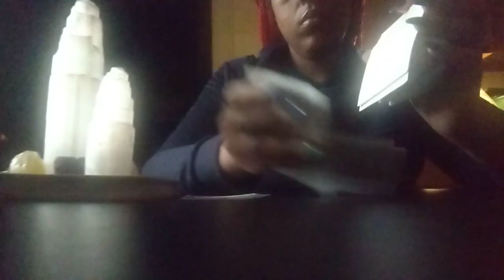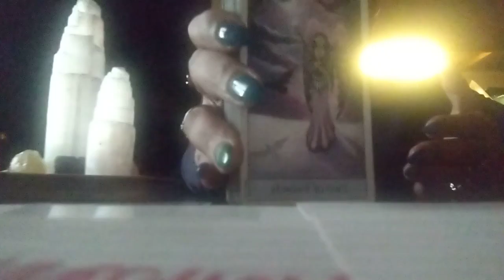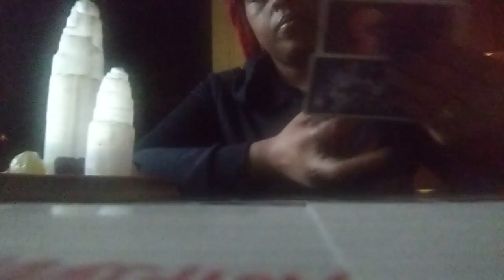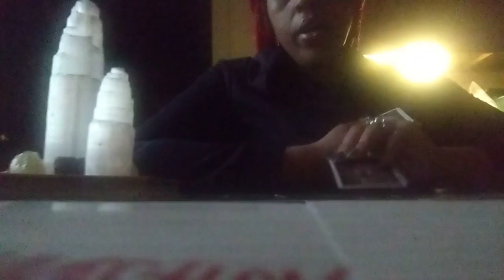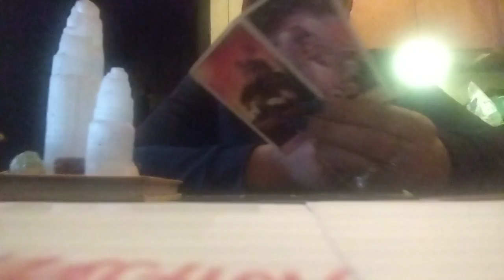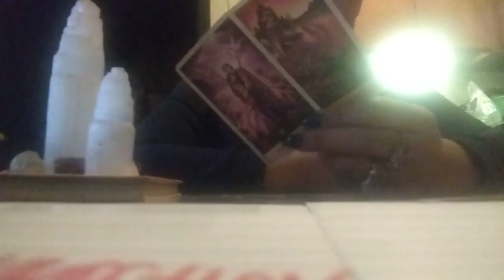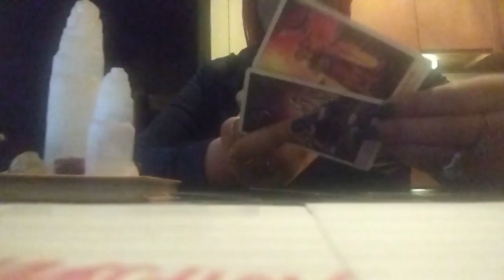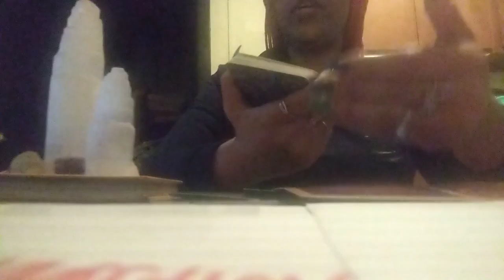These Copycats😿Have To Surrender😣Realizing They Never Had Control Of This Destined Partnership🫂